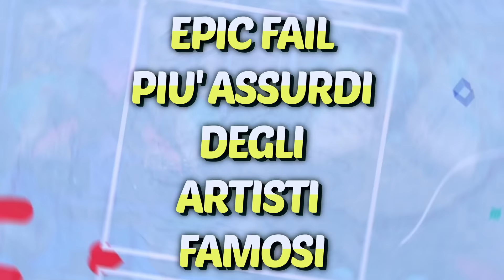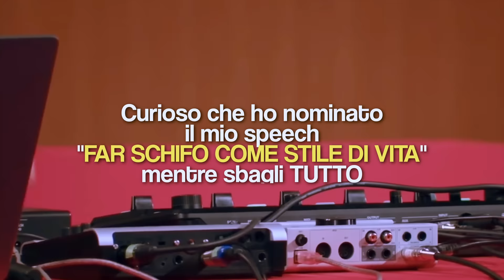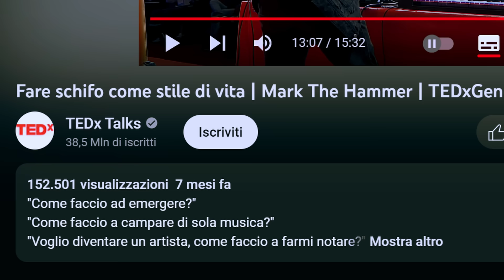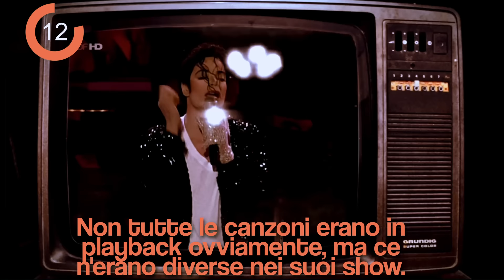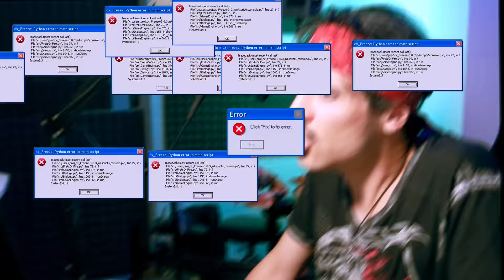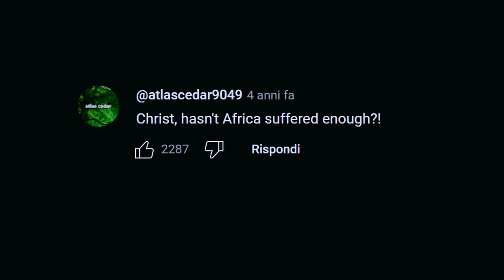EPIC FAIL di ARTISTI FAMOSI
Anche gli artisti famosi sbagliano. Freddie Mercury, ma anche Michael Jackson, Justin Bieber, Madonna... siamo tutti umani in fondo.

0:00 Intro
0:41 Idina Menzel (Frozen)
1:05 Sia
1:24 Madonna
1:47 Justin Bieber
2:04 Metallica
2:27 Oli (Bring me the horizon)
2:47 Slash (Guns 'n' roses)
3:16 IO
4:21 Tool
4:41 Korn
5:02 Michael Jackson
5:58 Freddie Mercury
6:49 Bobby Kimball (Toto)
7:44 Riscatto

SPEDISCIMI COSE A:
MARCO ARATA
20037 Paderno Dugnano (MI)

---LINKS---
*ENGLISH CHANNEL:* @mynameisarata